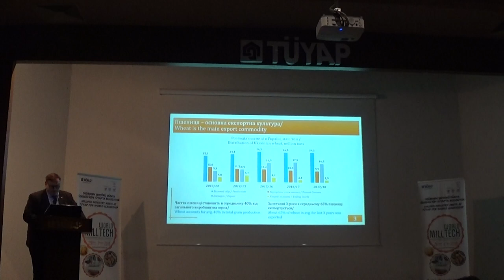Rodion Rubchinskiy | Ukraine Flour milling association